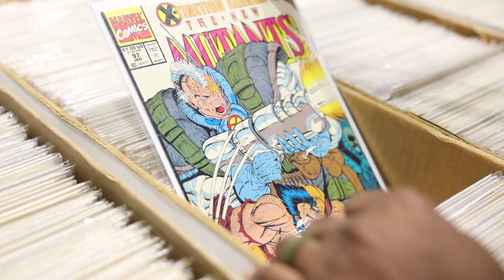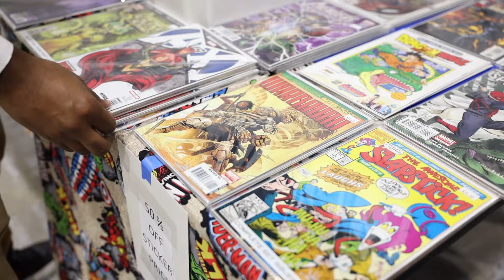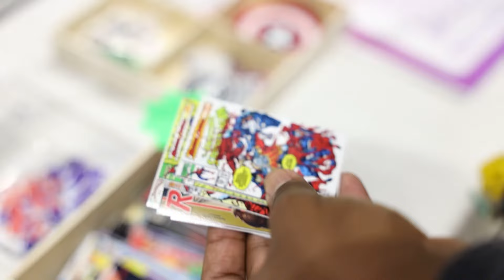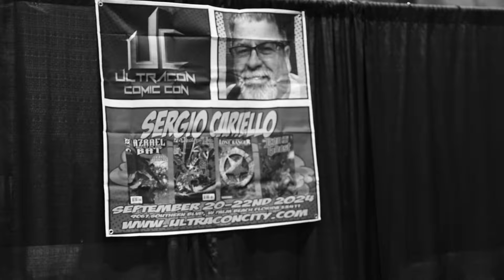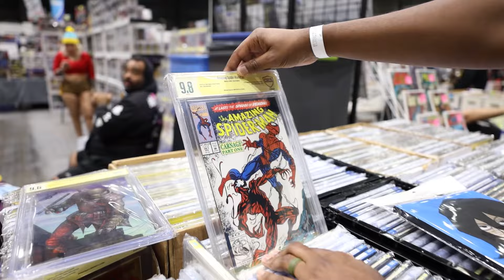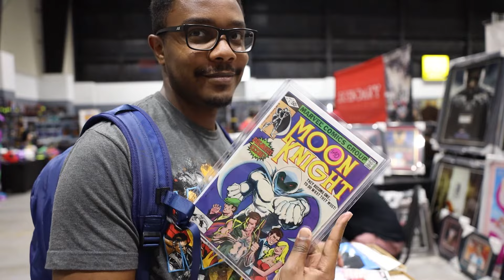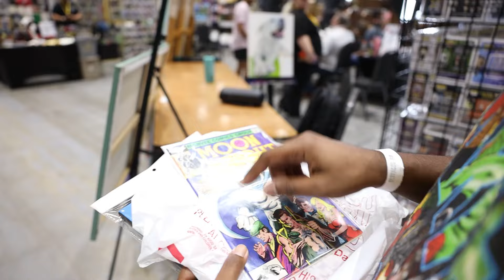Hunting for Comic KEYS and Collectibles at Ultracon!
Welcome back and if you’re new here, welcome! On this channel we talk about video games, comic books, movies, pop culture - the stuff I’m into.